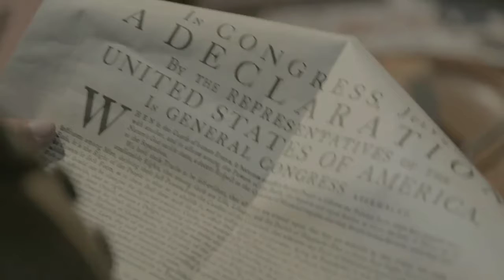2 হাজার লোকের মৃত্যু হয়েছিল একটি বালতির জন্যে | The Fight For A Bucket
The War of the Bucket or the War of the Oaken Bucket was fought in 1325, between the rival city-states of Bologna and Modena. It took place in the region of Emilia-Romagna in northern Italy. The war was an episode in the over 300-year-long struggle between Guelphs and Ghibellines.